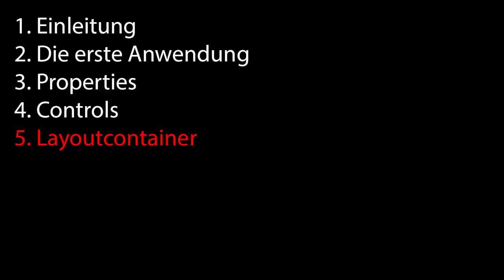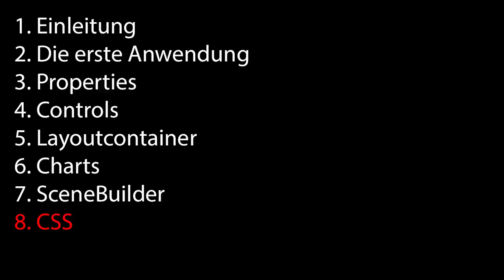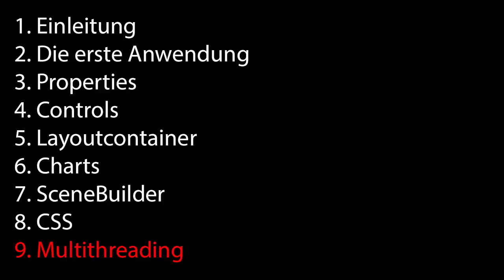JavaFX 8 - #002 - Einleitung [GERMAN]